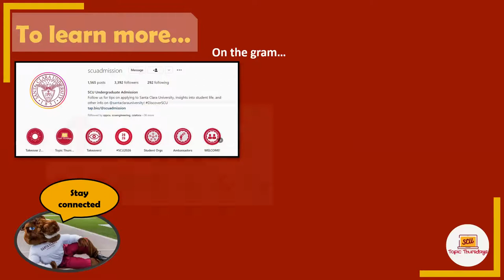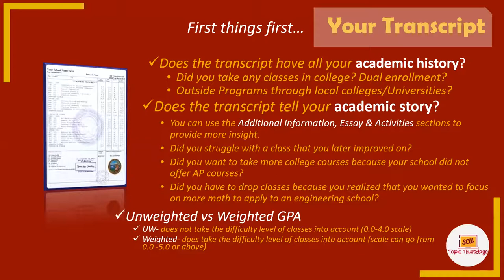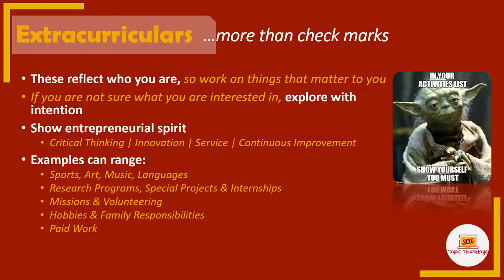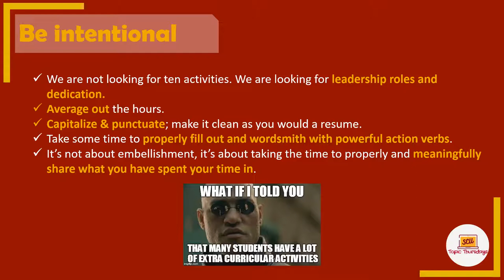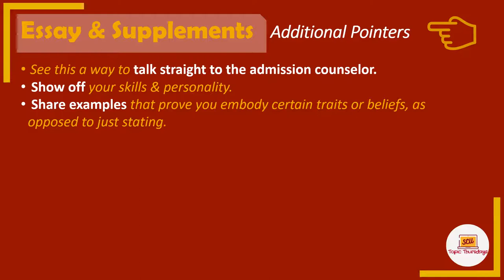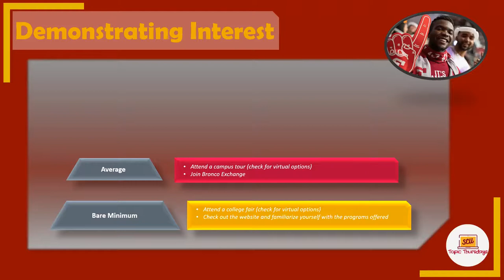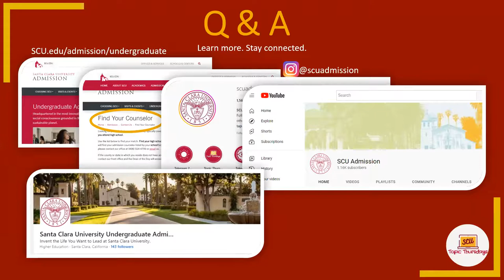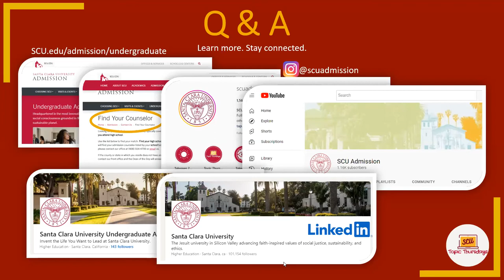SCU Topic Thursday: Tips and Tricks to Stand Out as an Applicant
Join us to go over the different elements of the college application. Let’s talk about what you do to make your applications stronger and help you stand out.